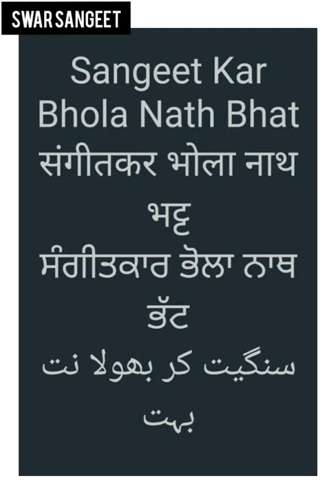Pandit Bholanath Bhat l पण्डित भोला नाथ भट्ट l ਪੰਡਿਤ ਭੋਲਾ ਨਾਥ ਭੱਟ l پنڈت بھولا نت بھٹ